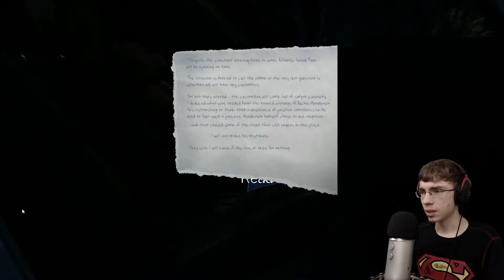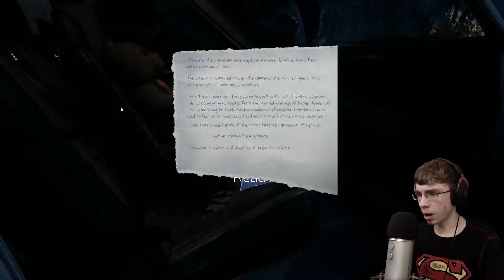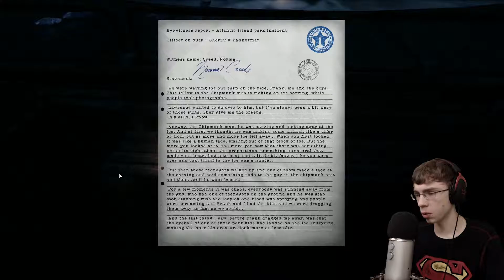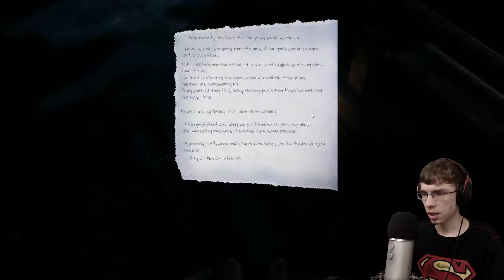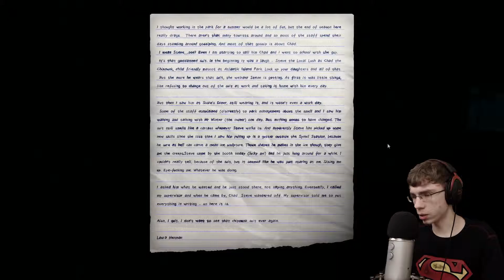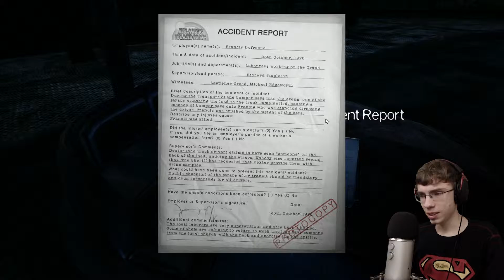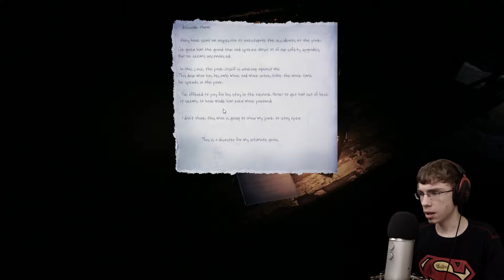THE MACHINES ARE ALIVE | The Park Gameplay - Horror Game - Part 2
Welcome back to The Park! When darkness falls in the demonic theme park, winter will come.

This is a walkthrough playthrough gameplay of the game (PS4/PS3/XB360/XB1/PC 1080p60) from Steam! :D I hope you'll enjoy!